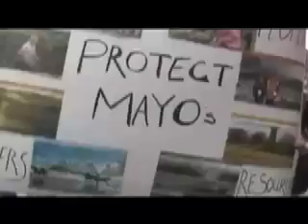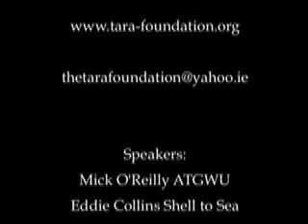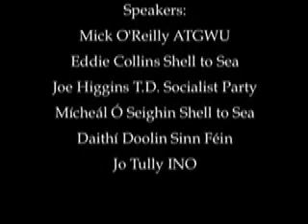Shell to Sea National Demonstration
Updated version of film on Shell to Sea's National Demonstration in Dublin February 24, 2007. Speakers include Mícheál Ó Seighin, one of the Rossport Five, who spent 94 days in Cloverhill Prison for opposition to the Corrib Gas Pipeline Project.